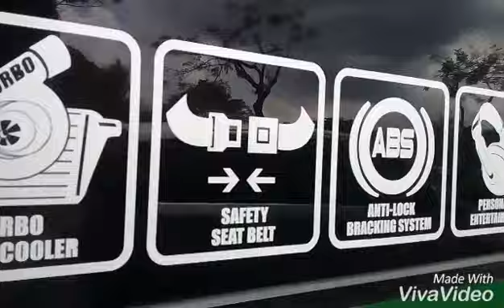RAKSAKSA TOUR CDX 5405 (BAS DUA TINGKAT)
RAKSAKSA TOUR
CDX 5405